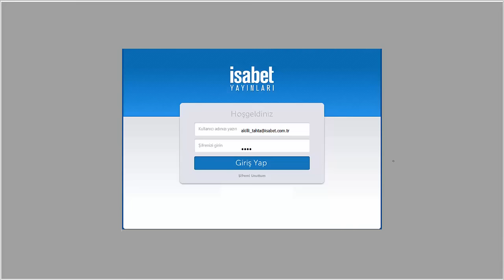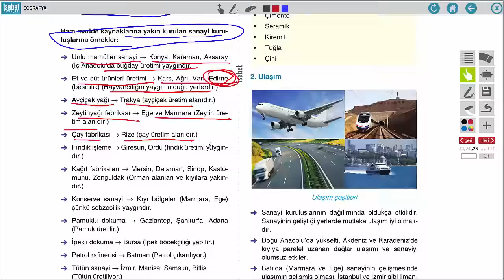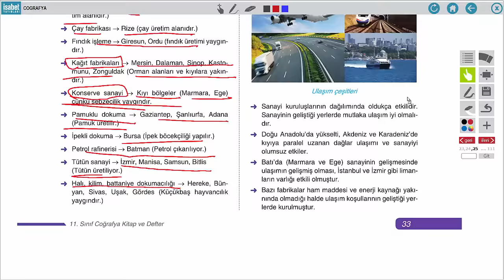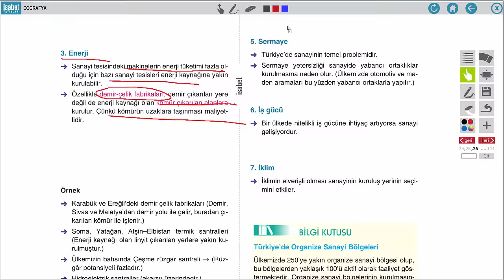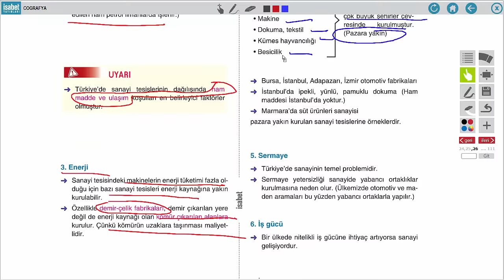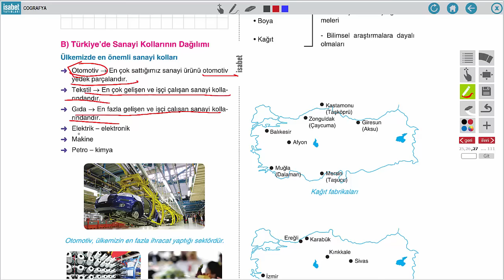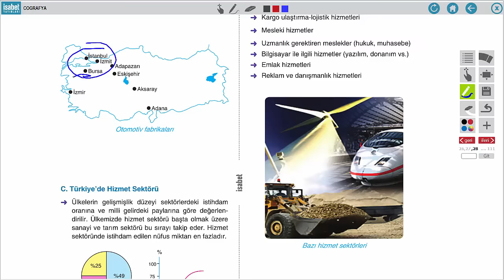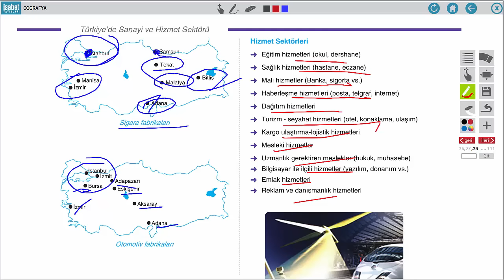11. Sınıf Coğrafya – Ders 10 – Türkiye'de Sanayi ve Hizmet Sektörü